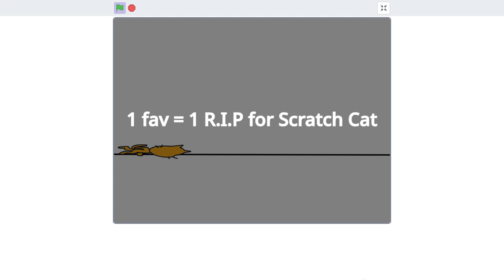Scratch Cat falling down Stairs